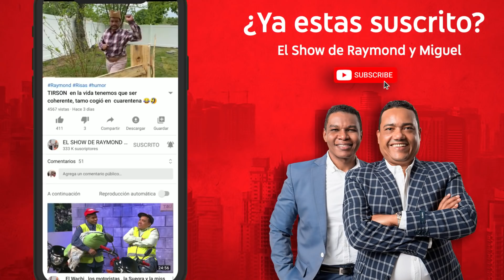Jennifer Lopez Y Alex Rodriguez Una Version Dominicana ( PARODIA ) 🤣🤣🤣